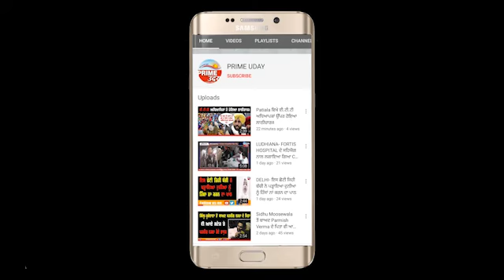ਭੈਣ ਭਰਾ ਨੇ ਆਪਸੀ ਪ੍ਰੇਮ ਸੰਬੰਧਾਂ ਦੇ ਚਲਦਿਆਂ ਦਵਾਈ ਨਿਗਲ ਕੇ ਕੀਤੀ ਜੀਵਨ ਲੀਲਾ ਸਮਾਪਤ!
ਪਿੰਡ ਵਿੱਚ ਆਹਮਣੇ ਸਾਹਮਣੇ ਸੀ ਦੋਹਾਂ ਦਾ ਘਰ